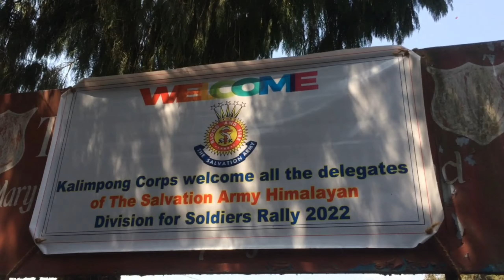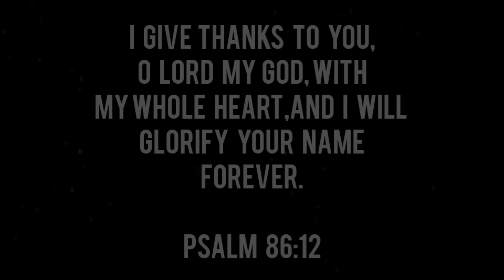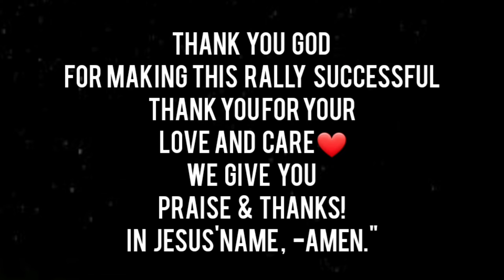THE SALVATION ARMY || HIMALAYAN DIVISION || SOLDIERS RALLY 2022 || kalimpong vlog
“Thank you for your amazing power and work in our lives, thank you for your goodness and for your blessings over us. Thank you that you are Able to bring hope through even the toughest of times, strengthening us for your purposes. Thank you for your great love and care. Thank you for your mercy and grace. Thank you that you are always with us and will never leave us. Thank you for your incredible sacrifice so that we might have freedom and life. Forgive us for when we don't thank you enough, for who you are, for all that you do, for all that you've given. Help us to set our eyes and our hearts on you afresh. Renew our spirits, fill us with your peace and joy. We love you and we need you, this day and every day. We give you praise and thanks, for You alone are worthy! In Jesus' Name, Amen.”